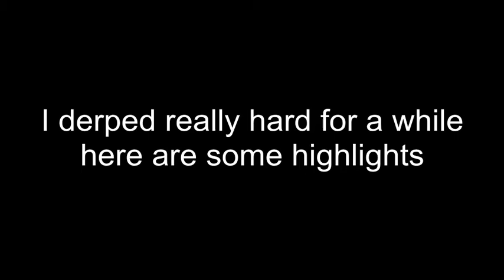Bioshock - Medical Pavillion - Part 2 (Bioshock Walkthrough/Playthrough/Let's Play)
WARNING: Language and Adult Content.

Welcome to Shuuca's Bioshock Walkthrough/Bioshock Playthrough. I will try to find as many items as possible on this playthrough so you can see. This is also a Good ending playthrough.

Let's Play Bioshock, Part 2! The Medical Pavillion.

This is a mix between an FPS and an RPG, with horror elements.

This game is available for purchase on Steam! If you have the time, I would recommend everyone play it at least once for themselves, because every play style is different and the game has different endings. In this playthrough, it will be on normal and we will be saving the Little Sisters.

BioShock is a biopunk first-person shooter video game with horror themes developed by 2K Boston (now Irrational Games), and published by 2K Games.

BioShock is set in 1960, in which the player guides the protagonist, Jack, after his airplane crashes in the ocean near the bathysphere terminus that leads to the underwater city of Rapture. Built by the business magnate Andrew Ryan, the city was intended to be an isolated utopia, but the discovery of ADAM, a plasmid which grants superhuman powers, initiated the city's turbulent decline. Jack tries to find a way to escape, fighting through hordes of ADAM-obsessed enemies such as the deadly Big Daddies, while engaging with the few sane humans that remain and eventually learning of Rapture's past.